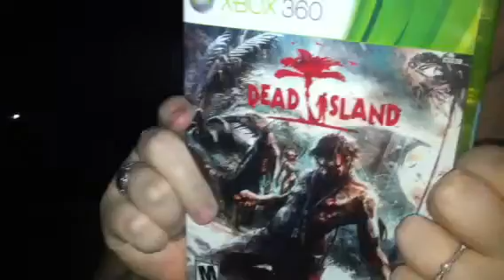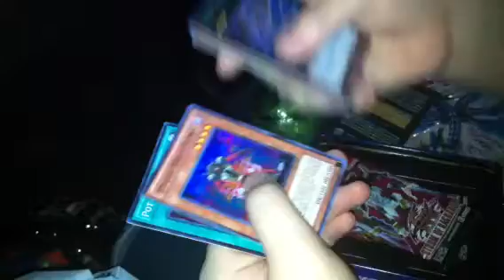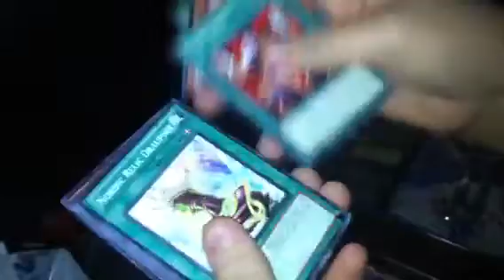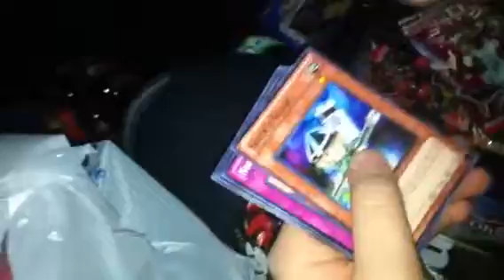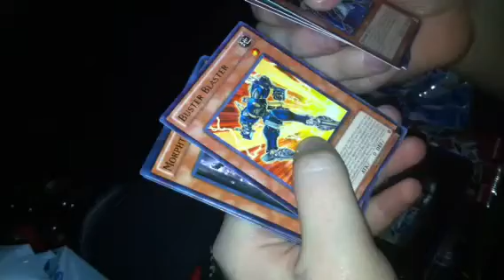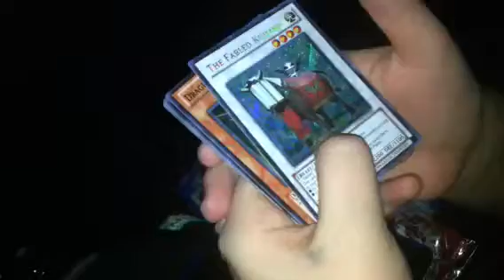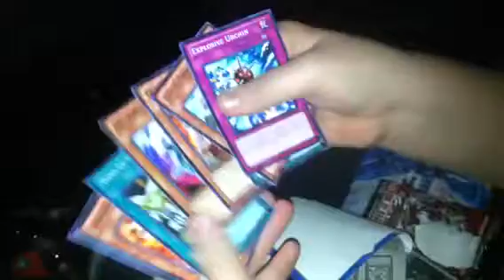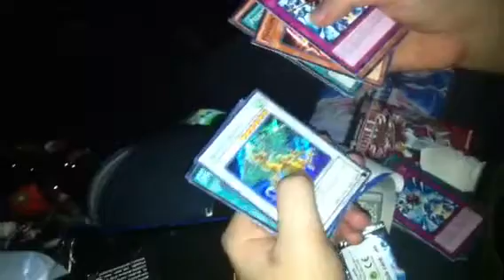2nd Orient Dragon Pull!!//Awesomness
What Luck!! (ReadMore)

Everything is for trade/sell